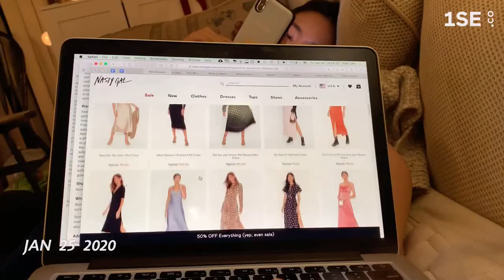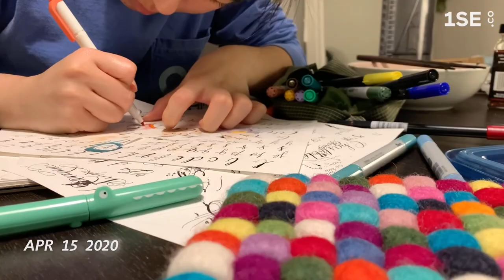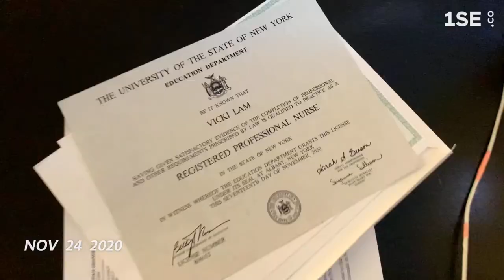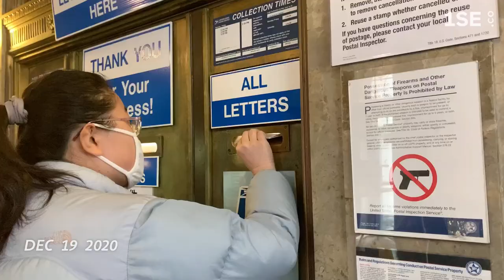2020 snippets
there is a possibility these clips are wildly out of order and completely misrepresentative of my ordinary life